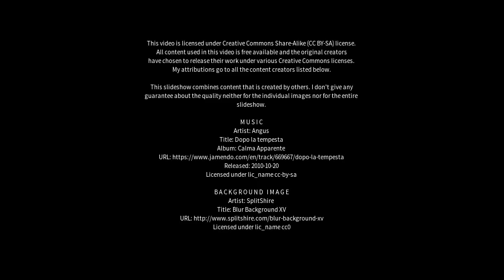Best places to visit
Best places to visit - Cummins (Australia) Best places to visit - Slideshows from all over the world - City trips, nature pictures, etc.